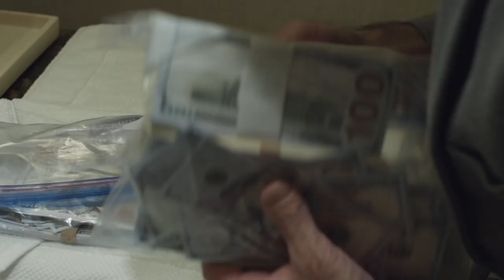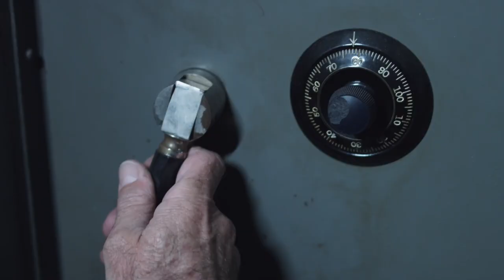The Ghost of Annie Lee trailer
Still in post production but here is the trailer of a project I've been involved in over the last 1 1/2 years.  Eager to see the finished the product produced and directed by Shawn K. Flanagan of Almaden Films.  So many talented folks involved including established Hollywood actor Robert Miano and the incomparable Judy Cerda.